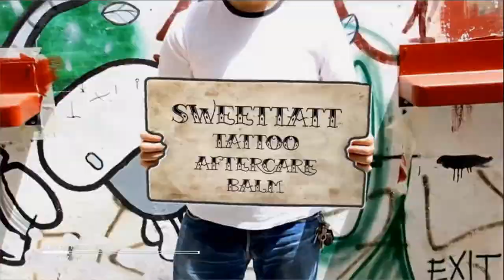Zeus The Red Doberman - Paradise at the Cinema Dog Park Ancaster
Zeus The Red Doberman at his out of town Dog Paradise in Ancaster Ontario Dog Park (Cinema Dog Park).   Zeus has been at home the past few days due to all the ICE at the dogpark, we all know how dangerous that is!   So we like to keep our Zeus safe so he stays home and creates awesome dog park videos when he's sitting at home relaxing and getting ready to go back to see his dog park buddies!

Enjoy the dogpark video, and Zeus hopes to grab alot of more cool dogpark footage over 2014 of all his dog park friends from Dogford Park Brantford Ontario, Cinema Dog Park Hamilton Ontario, Cambridge Dog Park and of course McLennan Dog Park Kitchener Ontario.

Cinema Dog Park is an awesome place for dog owners and their best friends to spend some quality time, its the largest dogpark that Zeus has been to yet!   Its almost like being "Free" with TONS of space to run around and certainly never crowded or owners packed in groups (well.. the odd time.. but well spaced out!).  We are certain if you are looking for a super place to socialize your dog, Cinema Dogpark Ancaster Ontario is a great getaway and your DOG WILL LOVE YOU for taking them!

Thanks for watching, Zeus will be creating many more videos soon, so stay tuned, visit the and send us your dogpark videos and dogpark pictures from any dogpark around the world, and we will put them on the website!  Zeus loves to checkout new dogs, what they are doing and maybe a new dog park to visit!

See you at the dog park!

{tags only: Dogford Park, Dogford Dog Park, Brantford Ontario, Cinema Dog Park, Ancaster Dog Park, Hamilton Dog Park, Cambridge Dog Park, Brantford Dog Park, Kitchener Dog Park, Toronto Dog Park, best dog parks, awesome dogpark videos, dog park videos, fun times at the dogpark, german sheppards, doberman pinschers, dobermanns, huge doberman, large doberman, , crazy dog park videos, silly dobermans, viral dogpark videos, red dobermans, tall dobermans, doberman puppies, visit the dogpark, dogpark videos, fun with dogs, dogs, funny dog videos, great danes, great dane, fast dogs, University of Guelph, Vet Hospital, Veterinary Hospital, DCM, UOG, dog breeds, CKC, purebred dobermans }